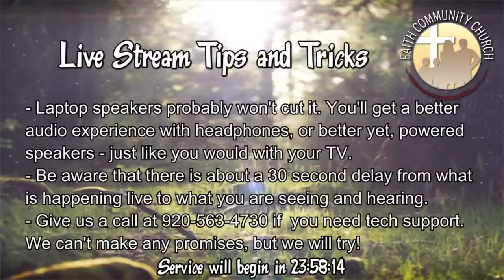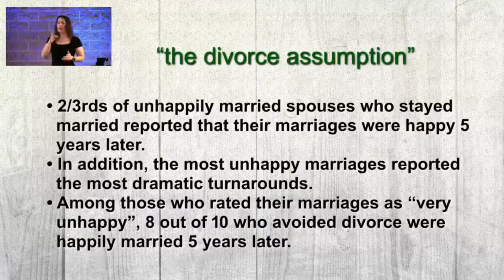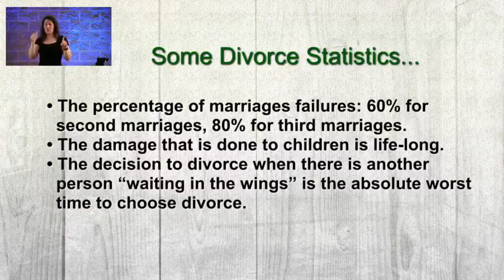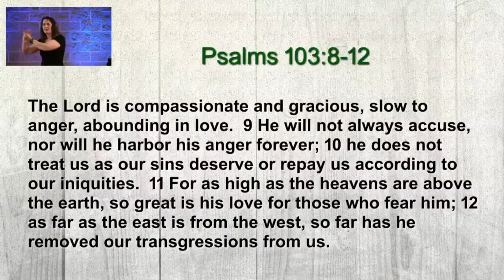5-3-2020 Worship Service